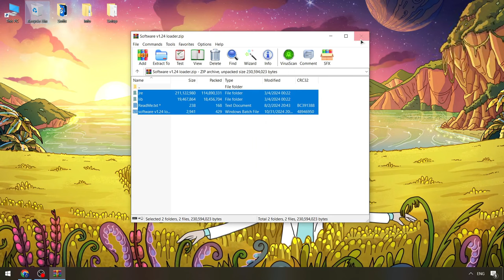KRNL Script Roblox | Roblox x KRNL Executor [UPDATE 2024] | KRNL Executor x Roblox Free